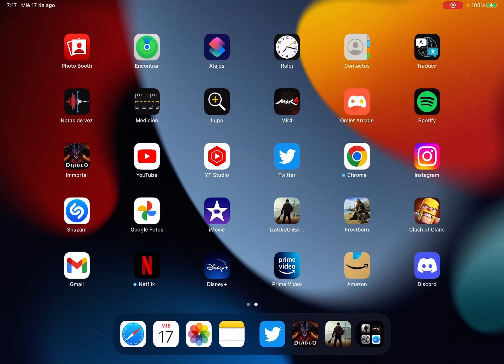Diablo inmortal Mazmorra en Solitario Solución Bug de habilidades MorriYT